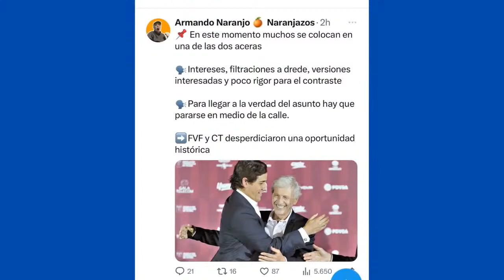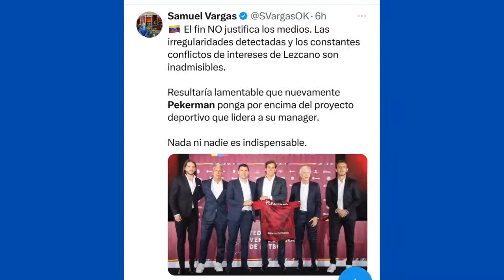PÉKERMAN RENUNCIA A LA SELECCIÓN DE VENEZUELA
Contenido Especial de Nada es Normal TV Show, donde comentaremos la renuncia de José PÉKERMAN como seleccionador nacional de Venezuela.

Su palmarés al frente de la selección:

5 victorias
1 empate
4 derrotas

Solo 4 partidos oficiales.

Muchos rumores rodean la salida del DT argentino, excusas y razones de lado y lado nos dejan un sabor muy amargo y mucha decepción.

Golpe muy duro al FÚTBOL VENEZOLANO.

¿Que opinas del fin de ciclo de PÉKERMAN?

¿Crees que la FVF incumplió con sus promesas?

Milva Fit & Beauty Coach
Tu instructora que ayudara a llevar a una vida mas saludable.